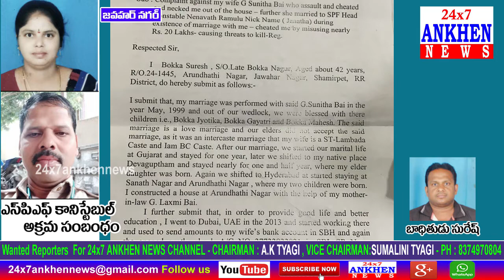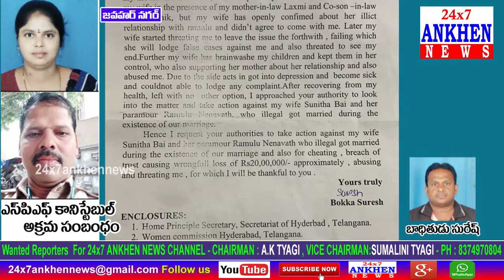SPF కానిస్టేబుల్ రాములు నాయక్ అక్రమ సంబంధం/న్యాయం కోసం బాధితుడు || 24x7 ANKHEN NEWS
|| 24x7 ANKHEN NEWS || JAWAHAR NAGAR ||